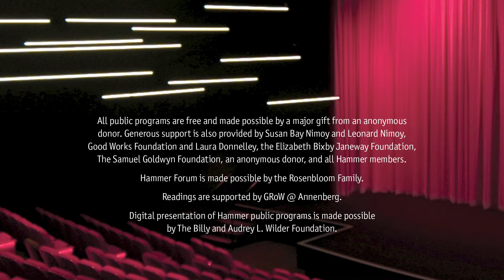Panel discussion on art historian & curator Karin Higa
Copresented with the AAPI Arts Network

In this panel discussion, Kelly Akashi, Karen Ishizuka, Sonia Mak, Anna Sew Hoy, and Mika Yoshitake explore the legacy of the influential art historian and curator Karin Higa (1966–2013).